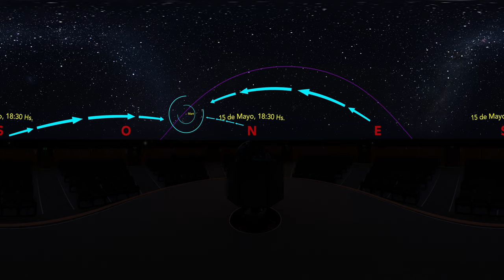Cielo del mes - Mayo 2021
Los invitamos a probar una nueva experiencia VR para llegar muy lejos sin salir de casa. Después de recorrer el Sistema Solar y todo el universo a través de una experiencia 360, llega a nuestro canal Planetario BA (Youtube) “Cielo del mes”, un espectáculo completo que nos invita a descubrir las maravillas celestes del cielo visible desde Buenos Aires, en esta oportunidad en el mes de mayo.
Si necesitas activar los subtítulos del video, hacé click arriba a la derecha de la pantalla donde está la (i) y seguí las instrucciones.

Texto: Lic. Graciela Cacace
Narración: Lic. Graciela Cacace
Edición de contenido astronómico: Lic. Mariano Ribas, Diego Luis Hernández
Timelapse anochecer Planetario: Alberto Russomando
Animación estrella doble: Javier Yacuzzi
Edición de video, musicalización, animación: Pablo España
Producción VR: Pablo España